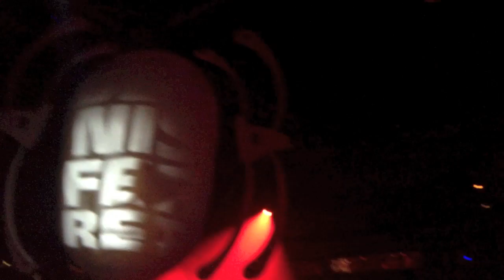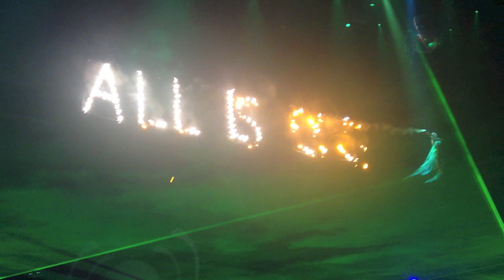Sensation White Amsterdam 2012 - Source of Light (HD) - Intro & All the Show Peformances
Sensation White Amsterdam, Source of Light, 2012 Intro Plus other performances during the night. From the beginning of the night till the end. High Definition, HD.